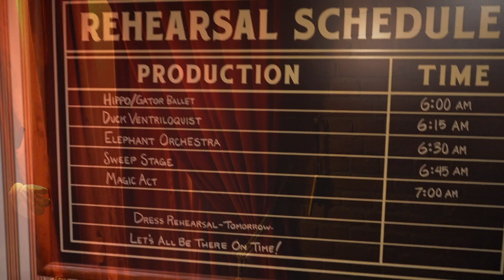Disneyland Paris - Wir treffen Mickey Mouse und gehen in der Pym Kitchen lecker essen ✨🤩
Ich nehme euch auch heute wieder mit auf eine Reise ins Disneyland Paris :) Seit 1992 fahre ich regelmäßig nach Paris und habe dort inzwischen mein 2. Zuhause gefunden :)

Equipment:
iMovie